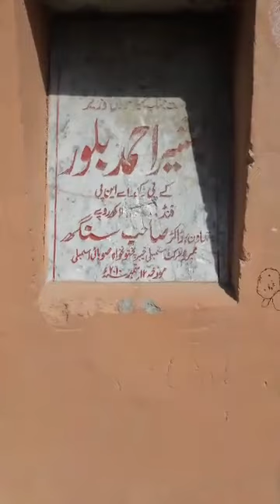Well Maintained Shamshan Ghaat on Bank of Indus River Khairabad KPK Province Pakistan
Well Maintained Shamshan Ghaat on Bank of Indus River Khairabad KPK Province Pakistan  # its 2 Years Old report so please read then write comments .